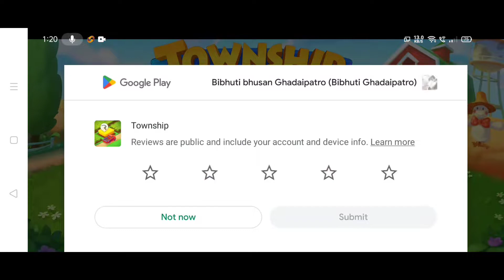Township Gameplay Walkthrough Android|| Gajapati Gaming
township game
township gameplay
township game kaise khele
township game hack
township game hack unlimited coins and cash
township game me paise kaise kamaye township game video
township gameplay in hindi
township game tamil
township game level 1